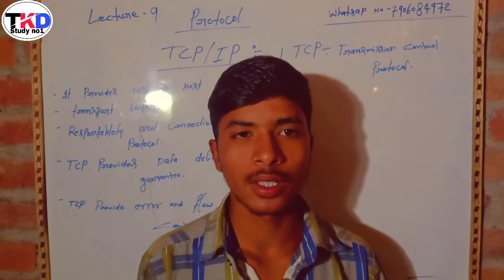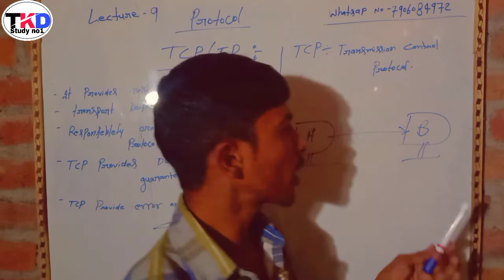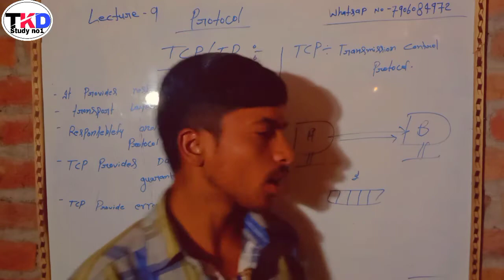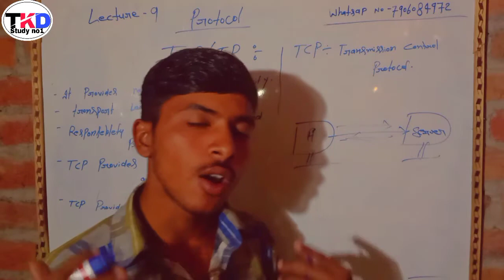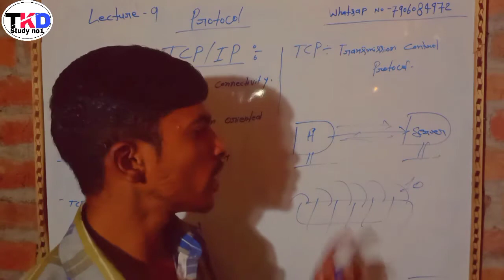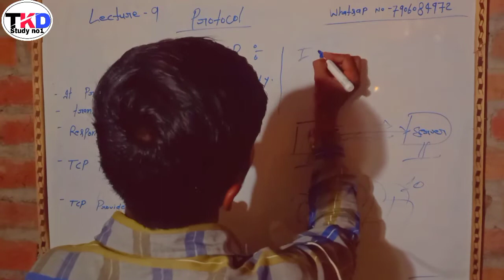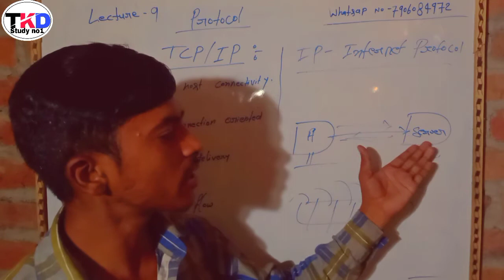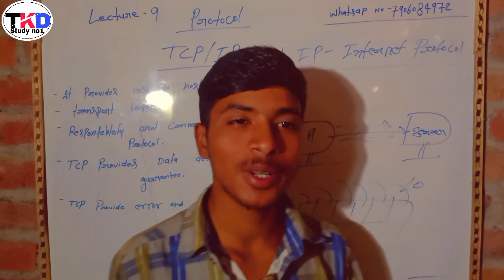Lecture - 9. What is TCP/IP protocol in Hindi/English . TCP/IP Explanation.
chanal   TKD STUDY NO 1

Best computer education
computer class in hindi/english
computer science
computer classes
computer networking
by vikas kumar

what is TCP/IP protoco
TCP/IP  protocol in Hindi/English
protocol
TCP - transmission control protocol

playlist link -

TCP protocol
INTERNET Protocol

Regards
              TKD STUDY NO 1
tem.